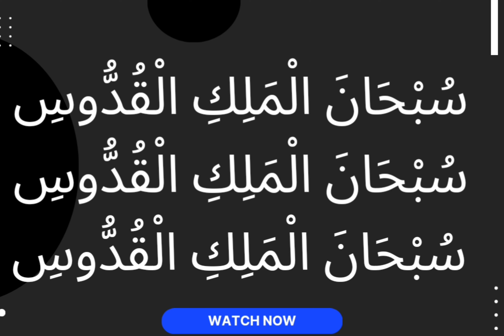Greetings Duck,Ducks🦢🦤# activity, Beautiful Duckling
I am a pet lover and have a variety of Hand tame parrots,Talking parrots, cocktails, Ino, Pied, Grey , Alexandera, Green parrots, Ring neck Fancy and Aseel hens, Nachi, dancing goat. I am preparing videos of all my Pets' for pet lovers. Also, sharing yummy Food recipes. Thank you.
Tension Free world
Alen Axp
asona Birds Aviary
Animal Universe
pets Area a
Lexi J
All Birds breeding &care tips
Earn Throw Animals
sada sohna Punjab
Goat Group
how to start farm (make money)
Adeel ch Aviary
How to produce Albino
parblue
# virl#Birdnexus
Tension Free world
Alen Axp
asona Birds Aviary
Animal Universe
pets Area a
Lexi J
Earn Throw Animals
sada sohna Punjab
Goat Group
how to start farm (and make money)
Adeel ch Aviary
parblue
shorts
Earn Throw Animals
sada sohna Punjab
Goat Group
Adeel ch Aviary
parblue
shorts